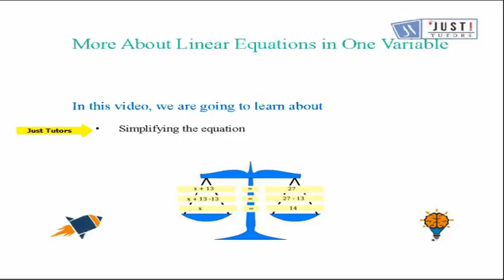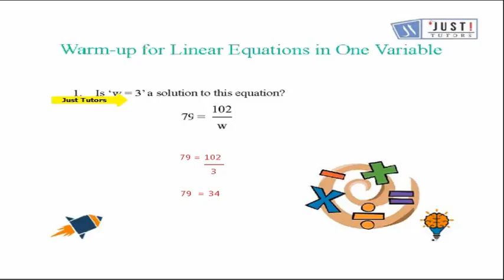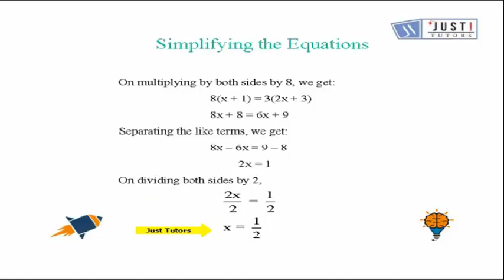Linear equation in one variable : Simplifying equations